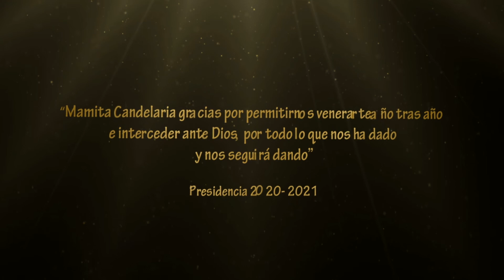DIABLADA AZOGUINI PERU 2022 - Grupo Nayra de Puno Perú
Festividad Virgen de la Candelaria​​​ Puno​​​ Peru
PATRIMONIO CULTURAL E INMATERIAL DE LA HUMANIDAD
UNESCO

1. Por ti Mamita Candelaria
2021 DARWIN NINA

Festividad Virgen de la Candelaria de Puno:
(Diablada Azoguini)